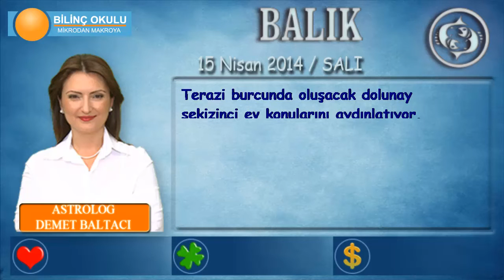BALIK Burcu, GÜNLÜK Astroloji Yorumu,15 NİSAN 2014, Astrolog DEMET BALTACI Bilinç Okulu